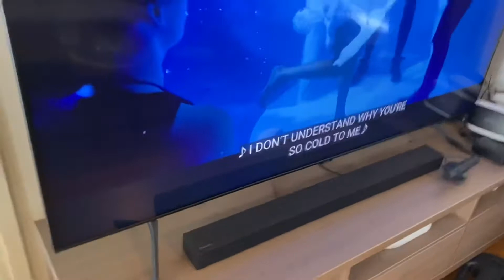Haregratäng på ett underbart sätt🥰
Gjorde en haregratäng, underbart gott🥰